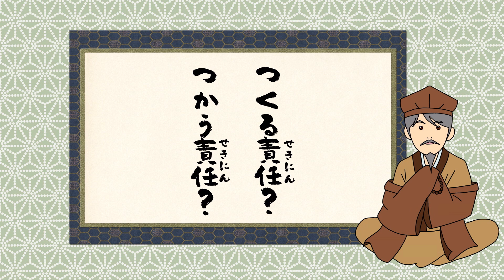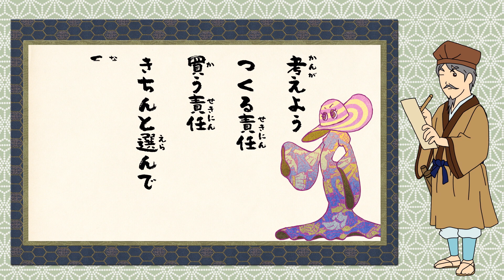【第８話】湖池屋SDGs劇場 サスとテナ「つくる責任？つかう責任？」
【第８話】あらすじ
六角島を守っている双子の忍者、サスとテナ、そしてロボットのブル。ある日、六角島に、作りすぎ怪獣トゥーマッチが現れた。身にまとっているたくさん洋服の怨念が怪獣になったトゥーマッチは市民を襲って町を混乱させる。サス、テナ、ブルが、トゥーマッチのところに向かうが、トゥーマッチは大量に作られて捨てられた洋服に注目して欲しいだけだった。世界中の知恵の集合体であるクラウディが出した解決法とは？そして、相葉蕉が詠んだ句とは？
地球を救え！サス！テナ！ブル！
まだ間に合う！

■STORY
先祖代々、六角島を守るために働いている双子のクノイチ「サスとテナ」。
次々に現れる怪獣たちに、知恵と言葉で大奮闘！！地球を救え！サス！テナ！ブル！まだ、間に合う！

■湖池屋SDGs劇場とは？
湖池屋は1953年の創業以来、スナック菓子を通じて皆様に美味しさや楽しさをお届けしてきました。これからも、ずっと先の世代まで様々な人々に美味しさと楽しさをお届けできるよう持続可能な社会を目指しSDGs推進活動の一環として、湖池屋SDGs劇場を開幕。サステナブルなアニメーションをお楽しみください。